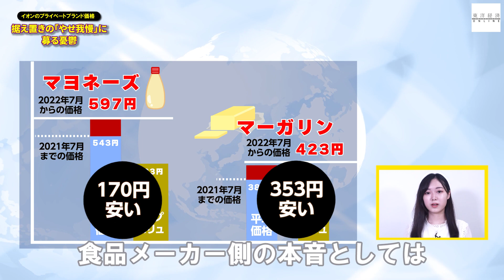イオン､PB価格据え置きの｢やせ我慢｣に募る憂鬱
イオンは7月、自社のプライベートブランド「トップバリュ」の小売価格に関して、カップ麺やマヨネーズなど3品目を除いて当面据え置くと発表しました

原材料高や円安が進む中での商品の値上げについて、イオンの岡田元也会長は今年4月に
「多少なりともやせ我慢の必要がある」と話していました。

とはいえ、価格を据え置いた商品も例外なく原価上昇の影響を受けています。

出演：森岡紗衣（東洋経済オンラインYouTubeチャンネルリポーター）